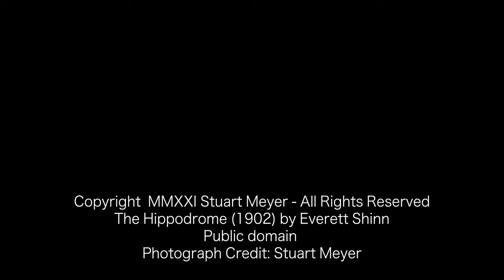The Hippodrome (#81) An Original Piano Score by Stuart Meyer Based on Everett Shinn's Painting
ARTSCORES WORLD PREMIERE (#81) The Hippodrome (1902) by Everett Shinn (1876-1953) is "a souvenir of Everett Shinn’s only trip to Europe, The Hippodrome, London is apparently the first oil painting devoted to what would become the artist’s signature subject: popular entertainments such as the circus, vaudeville, and the theater. Shinn’s choice of subject matter and idiosyncratic perspective correspond to French Impressionist and Post-Impressionist works by artists like Edgar Degas and Henri de Toulouse-Lautrec and also reflect his own theatrical interests and early career as an illustrator for periodicals. The Hippodrome opened in London in January 1900 as a circus and was transformed into a music hall a decade later; it is likely that Shinn attended a performance there during the venue’s first year." (Source: Art Institute of Chicago)

PLEASE SUPPORT ARTSCORES: What is Artscores? I created Artscores to elevate art appreciation, human connection, and understanding by bringing paintings and their stories "to life" through motion-editing and original custom musical underscore narratives. My goal is to create a multi-sensory immersive experience for my audience which "transports" them "into the painting" rather than viewing from a distance. Each piece of music is composed specifically for the painting as a narrative to express the story and emotion within the painting.

With Appreciation,
Stuart